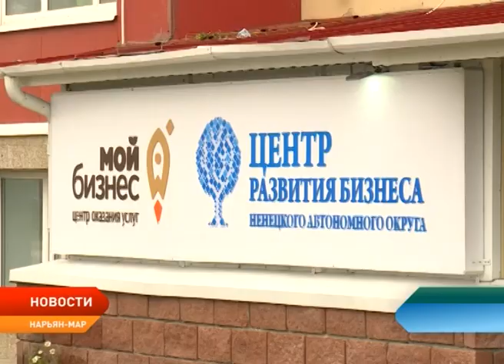Открытие офиса МФЦ по оказанию услуг бизнесменам НАО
Представители бизнеса могут получить порядка 70 услуг по принципу "одного окна". На базе Центра развития бизнеса НАО открылся дополнительный офис МФЦ по оказанию услуг для предпринимателей.